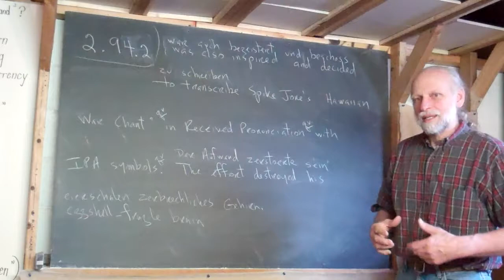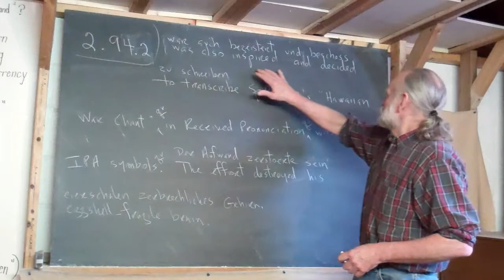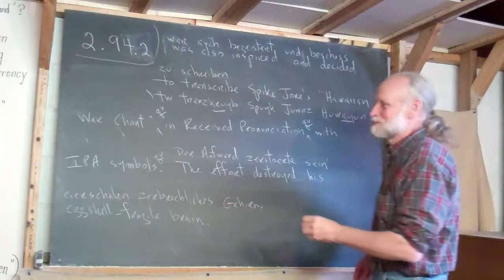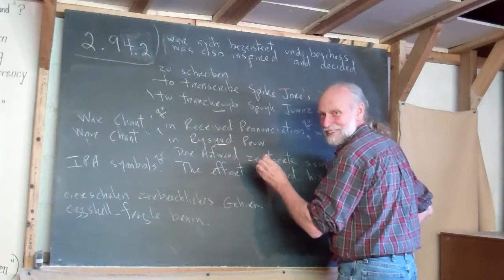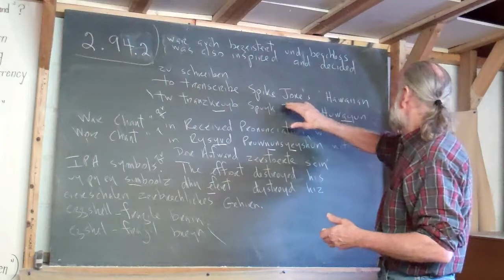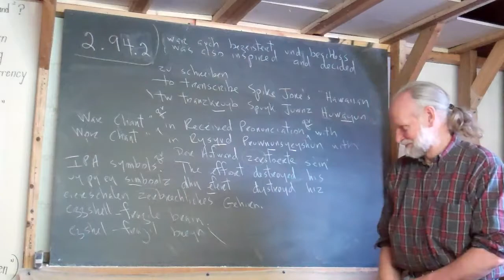2.94.2 Received Pronunciation and the IPA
Frank tells how someone could lose his mind trying to transcribe a Received Pronunciation version of Spike Jone's "Hawaiian War Chant" into International Phonetic Alphabet symbols.